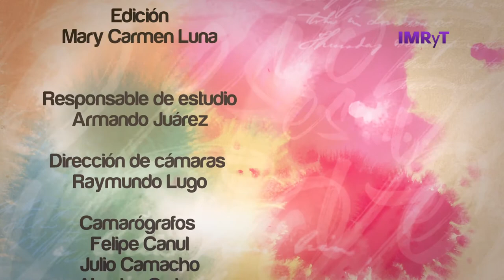Voz es personas con discapacidad - Sobreprotección de los hijos con discapacidad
uestra invitada de hoy abordara el tema de la sobreprotección de los hijos con discapacidad, cuáles son las características y consecuencias de criar a un niño sobreprotegido, así como las herramientas que podemos ocupar en la motivación y apoyo a nuestros niños y niñas, para que logren ser independientes tomando en cuenta su discapacidad.